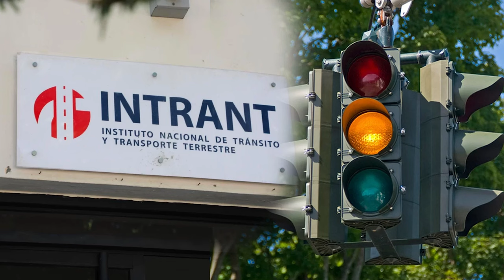¡Una licitación amañada puede calentar seriamente a Carlos Pimentel!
¡Haciéndolo bien, también se puede embromar Carlos Pimentel!

3,500 por hora. Grabación a 1080. Entrega de material editado.

 día.

5,000 por cada video no mayor a 2 minutos.